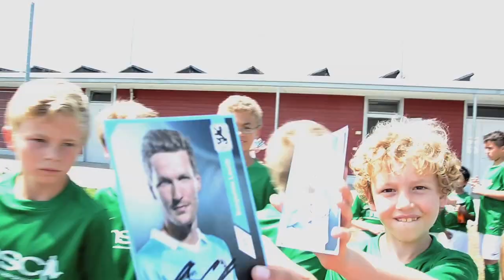MSC munichsoccercamp Präsentation 2013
Das sind wir: Die Fußballschule munichsoccercamp (MSC) wurde 2013 gegründet und hat ihre Heimat im Sportpark Nymphenburg. "Wir haben noch viel vor, die Jugendförderung liegt uns sehr am Herzen", sagt Mit-Inhaber Paul Agostino. MSC bietet Camps und Fördertraining an.